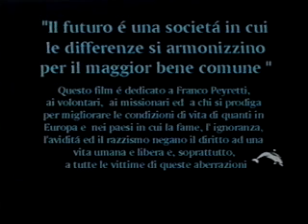un posto per noi Parte 1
Girato anni fa' ma sempre attuale.
Eravamo una piccola casa di produzione televisiva e con un piccolo contributo della comunità europea e molto lavoro da parte nostra siamo riusciti con l' aiuto di pochi attori professionisti e moltissima gente comune a realizzare questo progetto